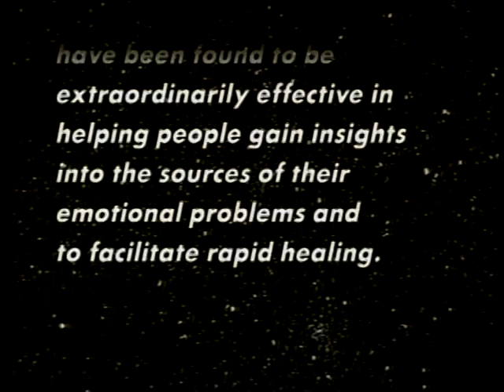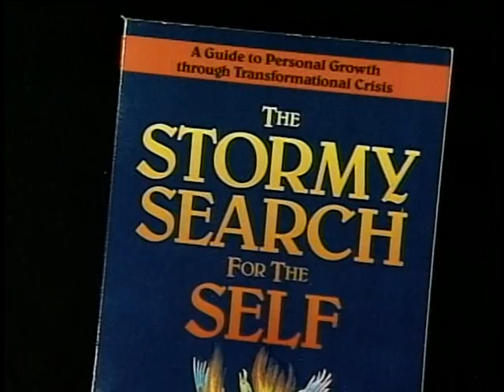Stanislav Grof: Holotropic Bodywork Workshop [Part 1]